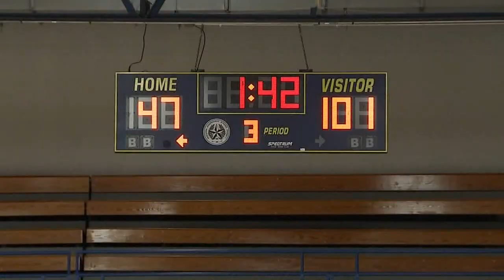Yates High School basketball team breaks scoring record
The Jack Yates High School basketball team made history Tuesday night by breaking the national scoring record set by a former Yates squad a decade ago.